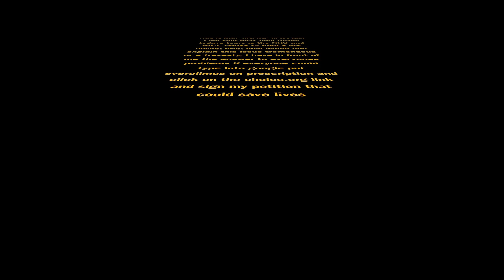Rare disease news lyric version